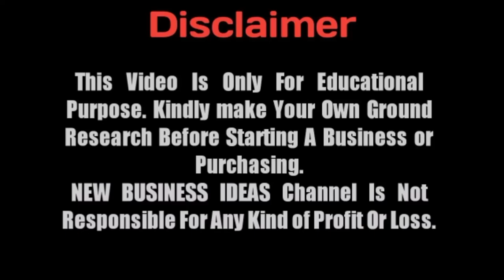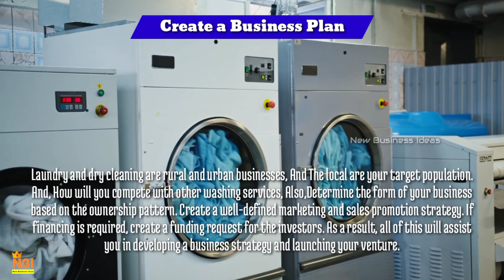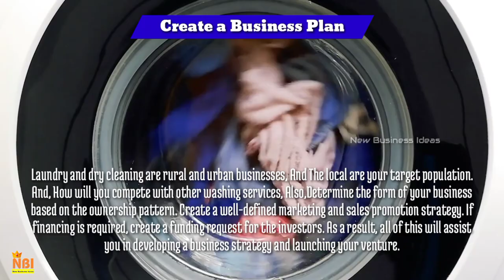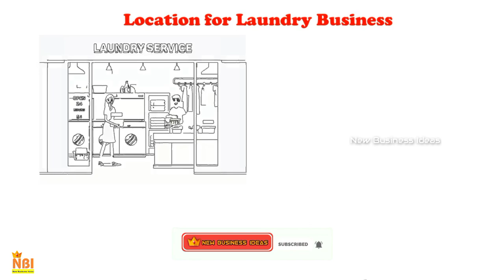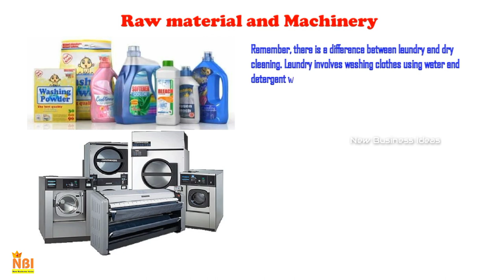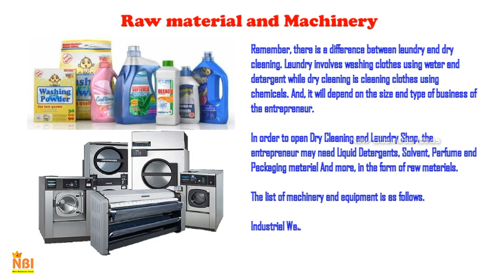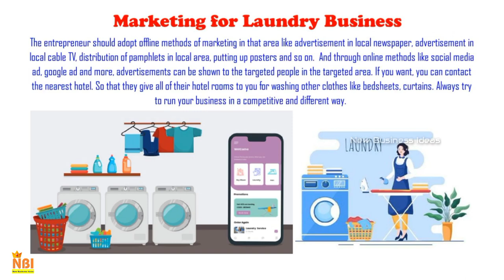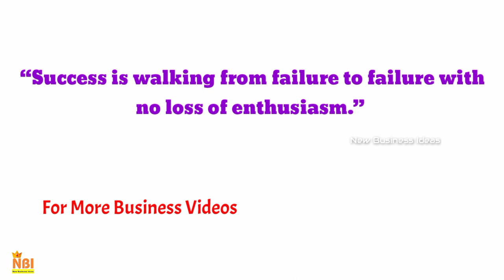Start a Laundry Business || Dry Cleaning Business || Low Investment Business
Hai friends, Today we look into the business.
How to Start a Laundry Business || Dry Cleaning Business